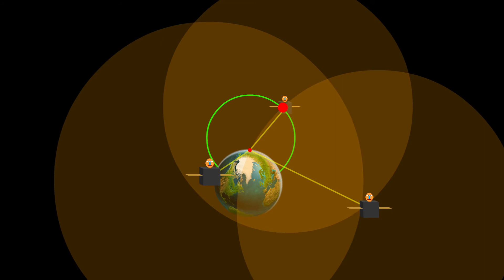Albin förklarar: GPS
Albin (jag) försöker förklara hur GPS fungerar, med hjälp av animationer, grafik och dockor.